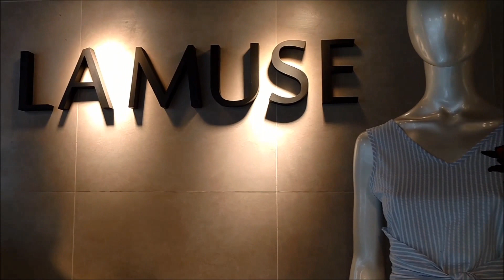🔴 BRÁS FEMININO 2 MODA VERÃO 2018 E MEIA ESTAÇÃO PARA LOJISTAS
Nós Compramos para Você  - Assessoria em Compras

Cadastre Seus produtos em nosso
Shopping Virtual e Venda para todo Brasil!
Não perca essa oportunidade, faça seu
cadastro enviando um email para:

Não Esqueça de Compartilhar e curtir nosso canal!
Ative o Sino clicando 2x para que você receba Notificações de Nosso canal
Quer ter um site ou uma loja virtual mande um email para:
Skype: yespublicidade